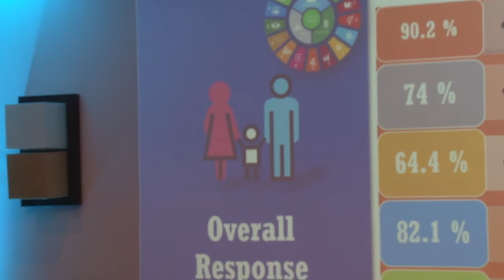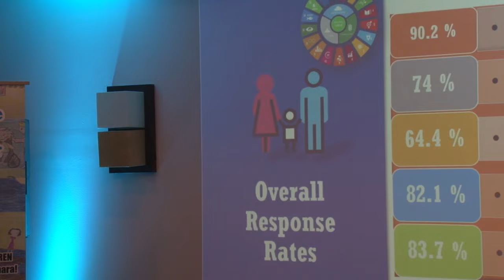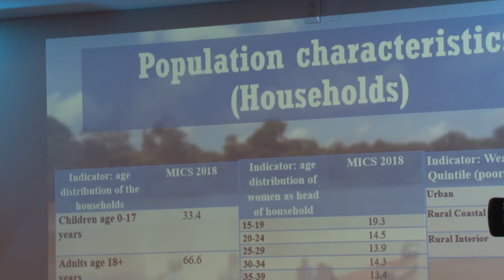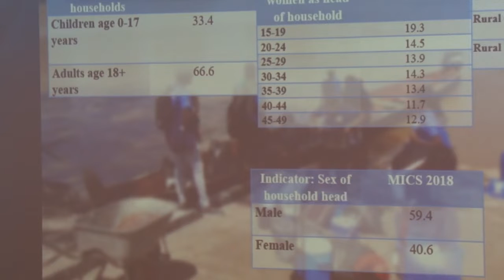In Gesprek Met Luanch MICS Rapport DEEL 2 240719